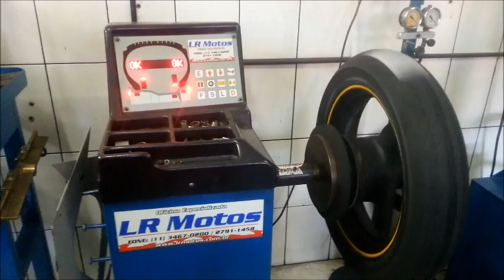LR Motos - Balanceamento de Roda Traseira Suzuki GS 500 - 5649